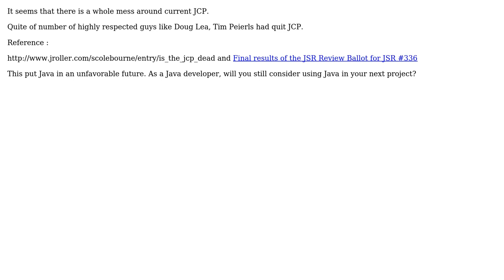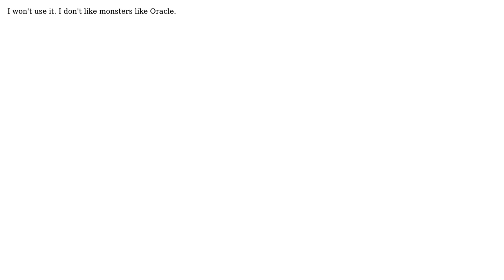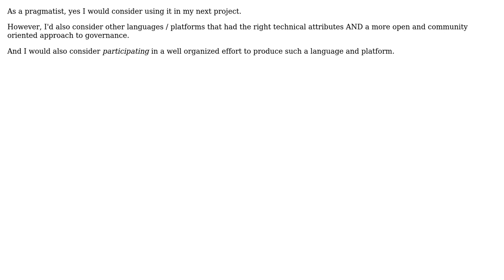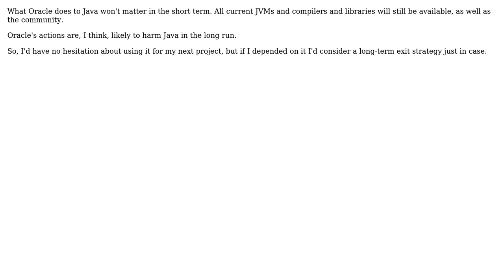Software Engineering: Would you still use Java in your next project, despite the whole mess in JCP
With thanks & praise to God, and with thanks to the many people who have made this project possible! | Content (except music & images) licensed under CC BY-SA | Music | Images & others | With thanks to user Stephen C user mindcrime user mikera user Jonas user Je Queue user duros user David Thornley user Cheok Yan Cheng and the Stack Exchange Network Trademarks are property of their respective owners. You are responsible for your own actions.